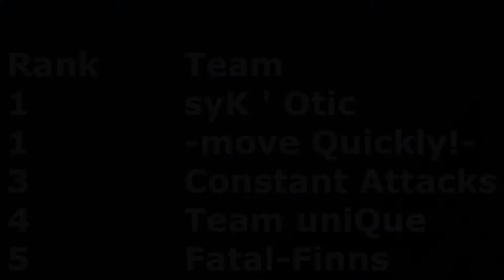Group King | -mQ!- vs syK - 2017 ScrimBase Open Cup Group Stage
The 2017 ScrimBase Group Stage began on May 8, where 12 teams fight for the ScrimBase Medal of Honor: Allied Assault 2017 Open Cup. Upcoming sunday is the final match of group A:
-move Quickly!- vs syK ' Otic